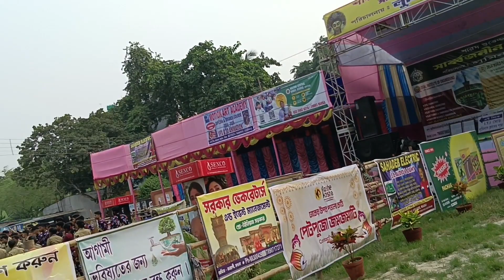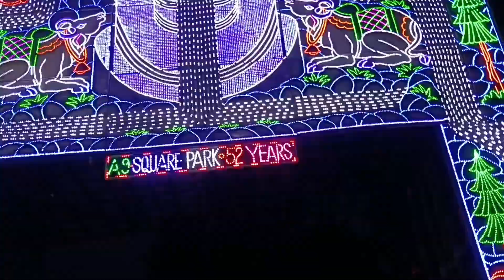কল্যানী তে ঠাকুর দেখতে গিয়ে কি অবস্থা হল আমার?housewifejhuma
কল্যাণীতে ঠাকুর দেখতে গিয়ে কি অবস্থা হলো আমার?housewifejhuma